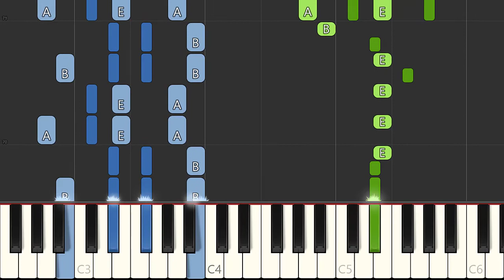The Mamas & The Papas - California Dreamin' (Piano Tutorial) [Synthesia]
Learn how to play The Mamas & The Papas - California Dreamin' using this Piano Synthesia Tutorial by MIDITUBE!